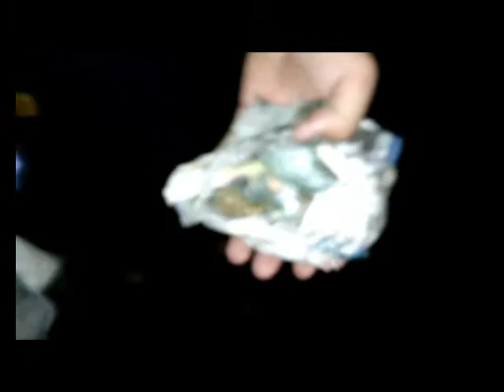Polisi Grebek Pengedar Sabu Di Tempat Cucian Motor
Satres Narkoba Polrestan Pekanbaru, menggerebek sebuah Rumah diduga tempat Transaksi Narkoba jenis Sabu Sabu dengan modus tempat Cucian Motor. Dalam penggerebekan seorang pelaku diamankan beserta Satu paket Sabu siap edar turut disita Polisi.